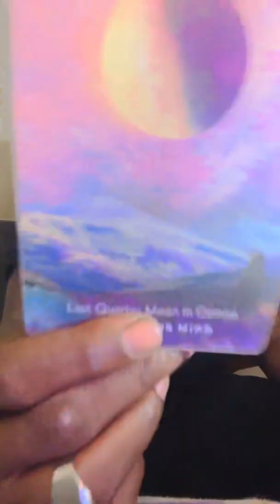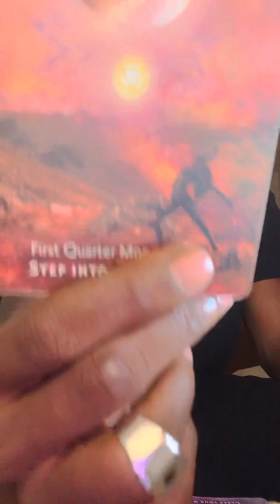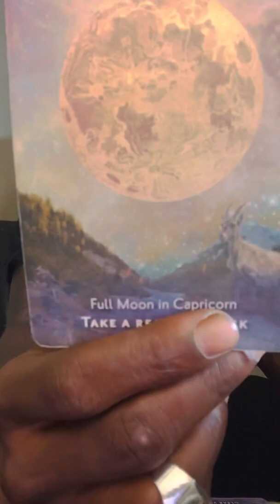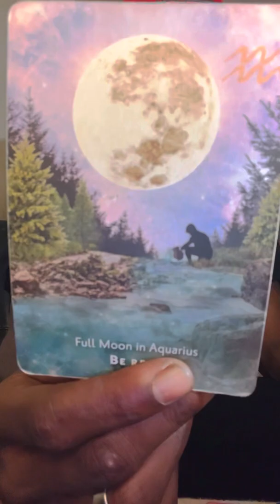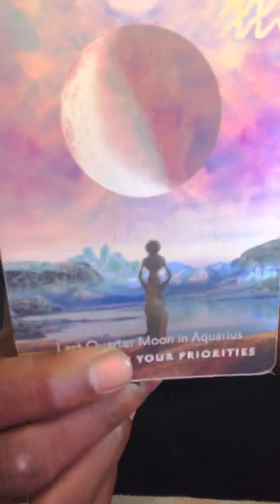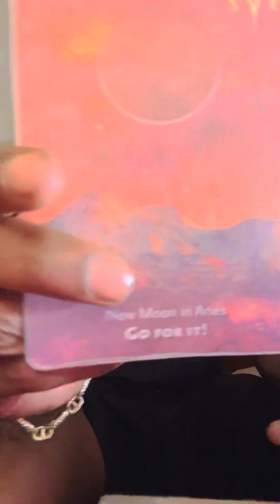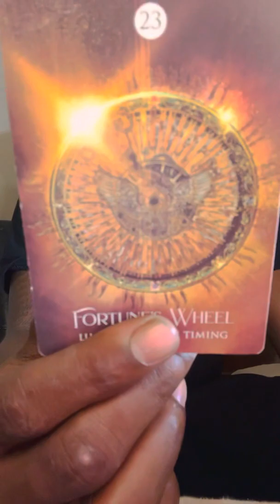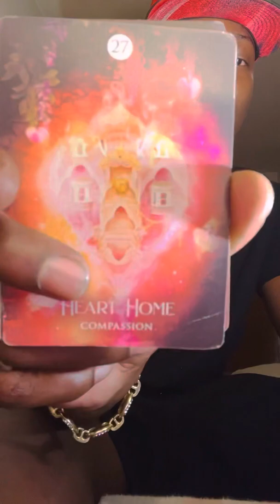Libra ♎️ Someone is feeling brand new 😍someone sees how irresistible you are 😎they lost you 😫